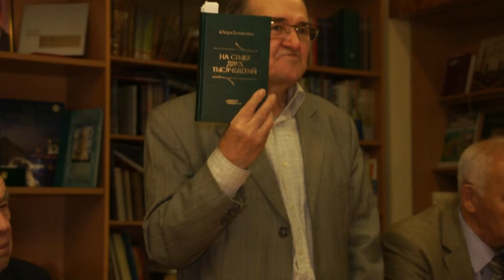На стыке 2-х тысячелетий - Юлдуз Халиуллин 03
На стыке 2-х тысячелетий - Юлдуз Халиуллин